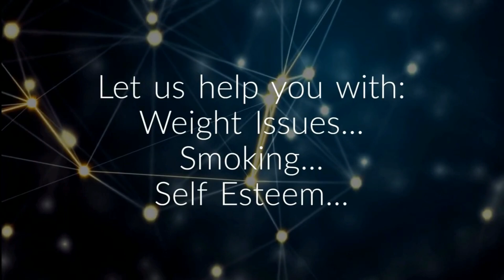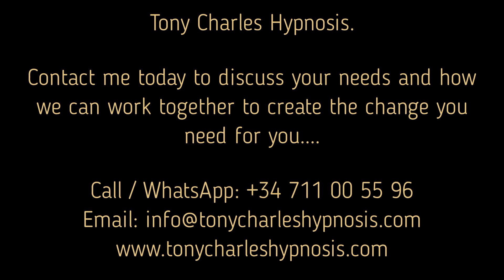Imagine if you could control how you think?